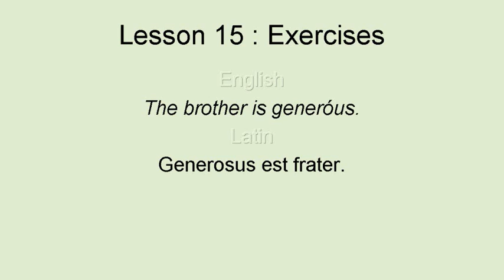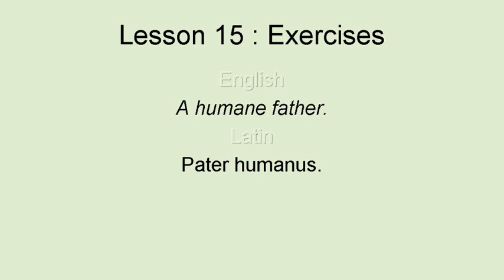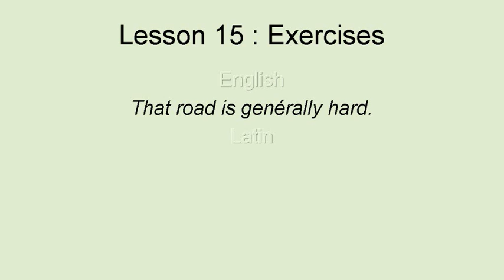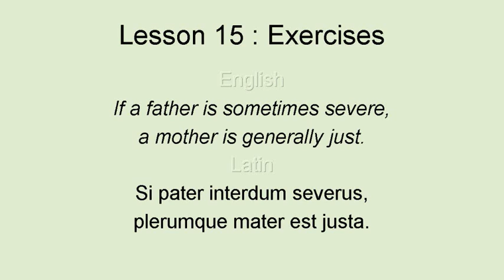AhnLatinLesson1015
First Latin Course